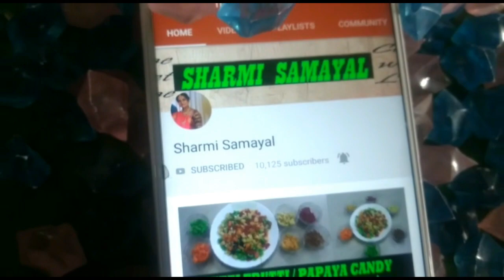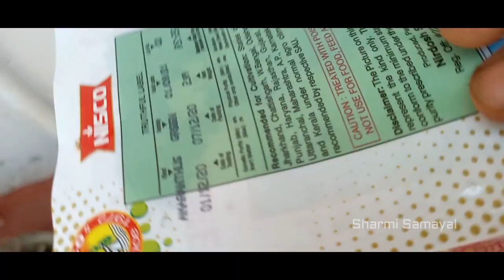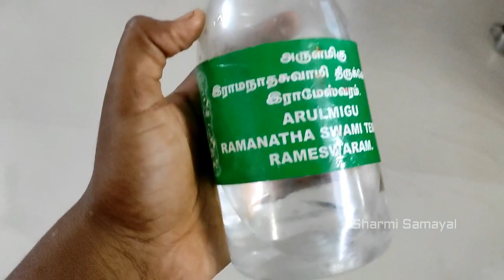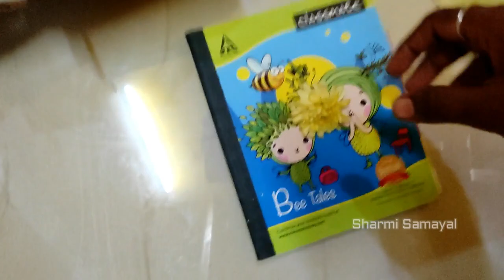Rama navami vlog 2021 |ராம நவமி 2021 | full day vlog